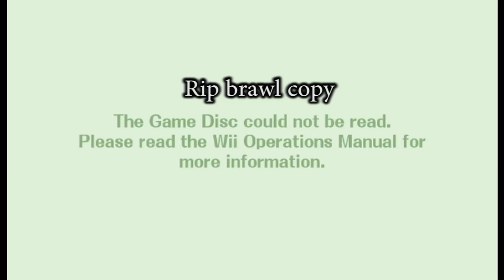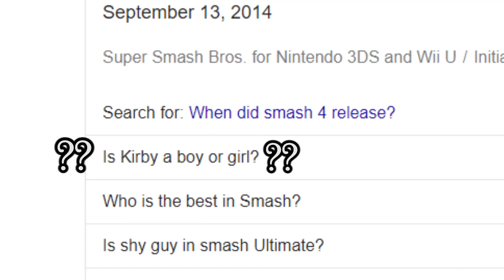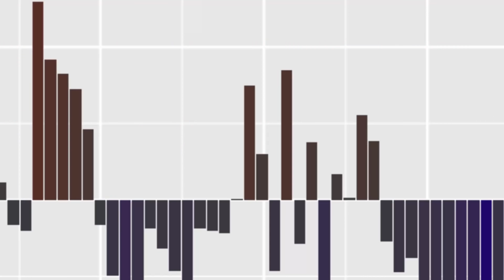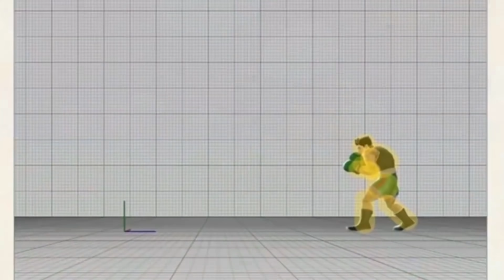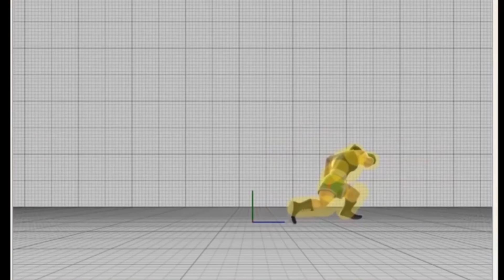The sad truth about Little Mac in Smash - An Ultimate character analysis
I talk about Little Mac for a long time.

This is a video I've been working on for quite a while. And is something I have been considering making for even longer. But it's finally done. In this video we take an in depth look at little mac. In an attempt to find out what works and what does not. Either way, I hope you enjoy it.